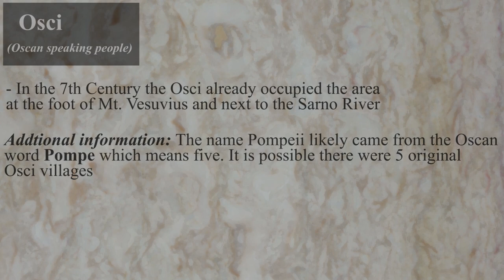Rise and Fall of Pompeii | History Documentary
A look into Pompeii through the ages.

Pliny the Younger’s letters about the Eruption of Mount Vesuvius

where the Pompeii refugees when